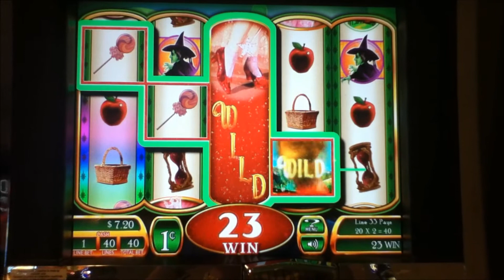WIZARD OF OZ RUBY SLIPPERS Penny Video Slot Machine with BONUS Las Vegas Strip Casino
WIZARD OF OZ RUBY SLIPPERS with a Ruby Slippers Bonus